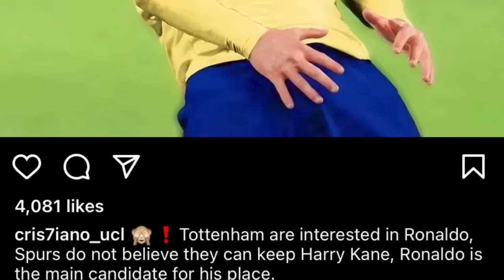mih kynsan kane ka khubor ba lah ban mih noh u ronaldo na ka club al nassr peit balei